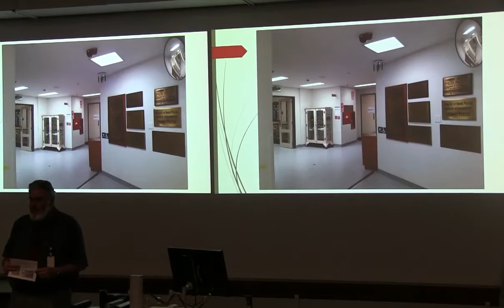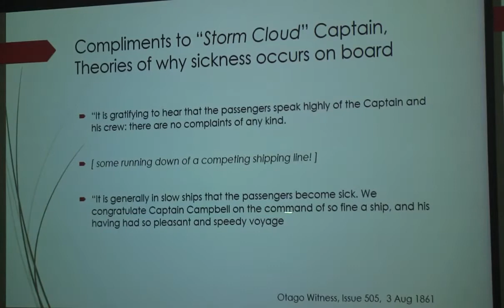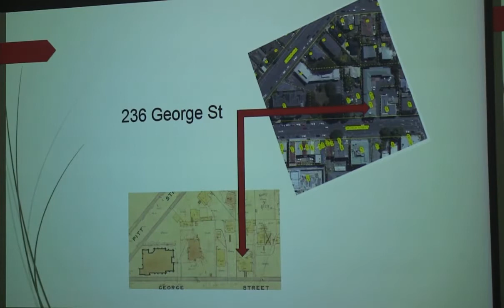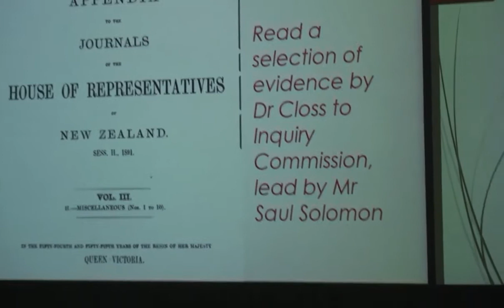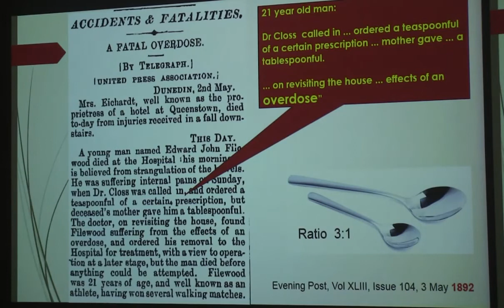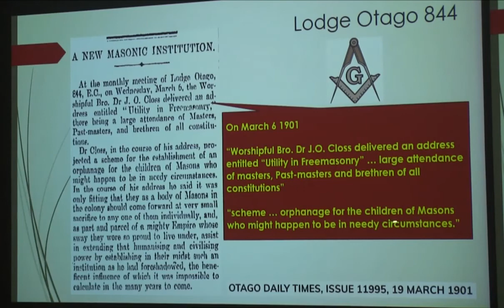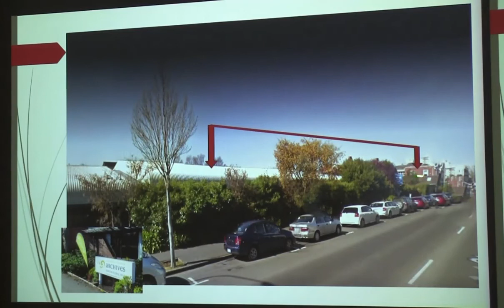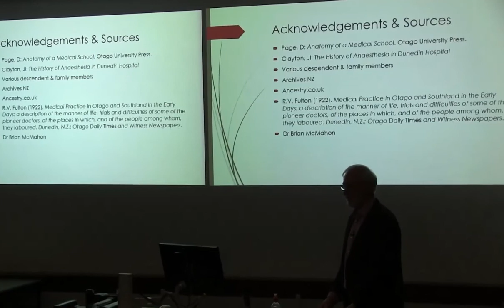August 2019 - David Jones - Dr Joseph Closs.